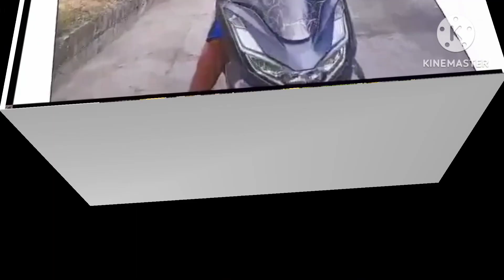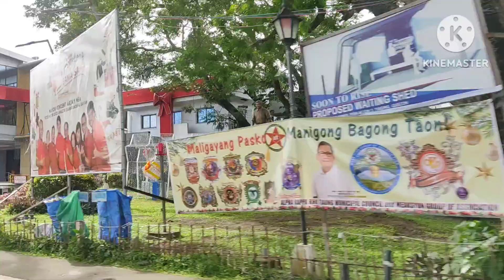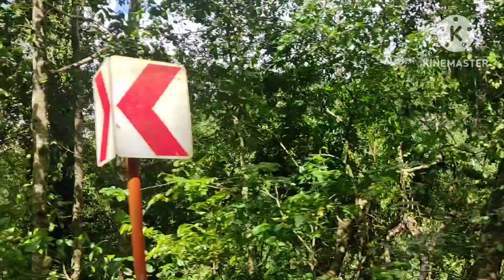BIYAYENG PAGBILAO QUIZON PROVINCE!BITUKANG MANOK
BIYAHENG PAGBILAO QUIZON PROVINCE!BITUKANG MANOK